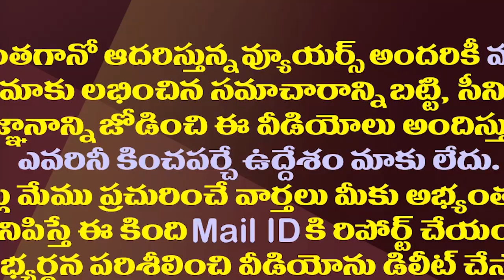రఘురామ ఇంత చిన్న లాజిక్ ఎలా మిస్సయ్యాడబ్బా.!?| How MP Raghu Ramakrishna Raju Missed This Logic?